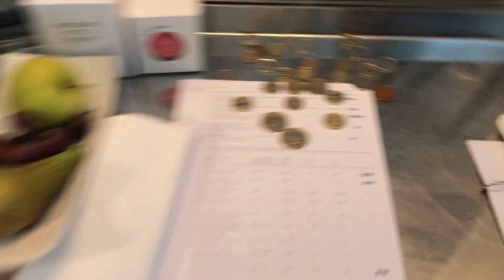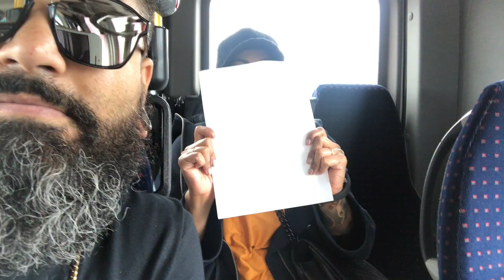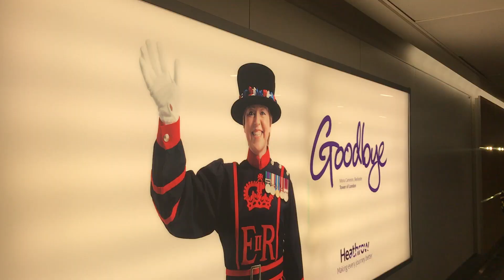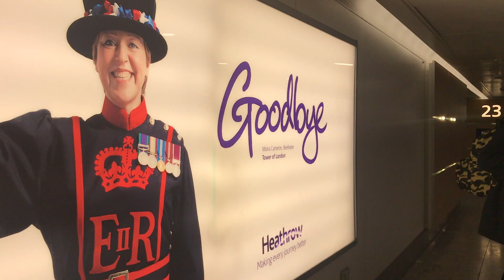Last Days in London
Join Jaysse and Joanie Lopez for the last few days they spent in London.